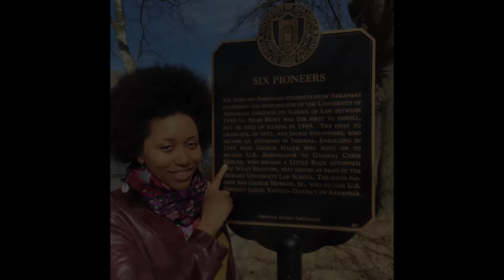Clinton School of Public Service-Krystal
Promotional video I scripted, filmed on location and edited for the Clinton School of Public Service